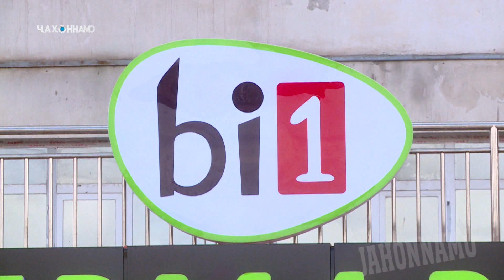Магазин В1 открылся в районе Фирдавси города Душанбе - 2022